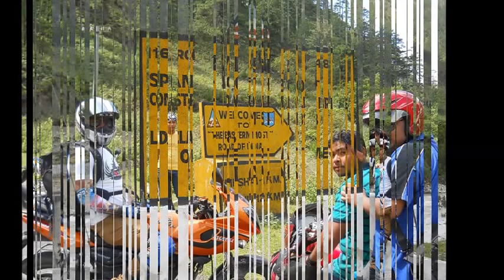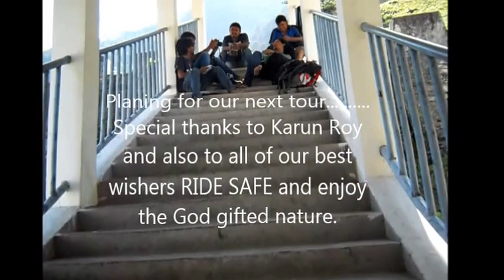Kibithu, Walong, Hawai EASTERN MOST ROAD OF INDIA